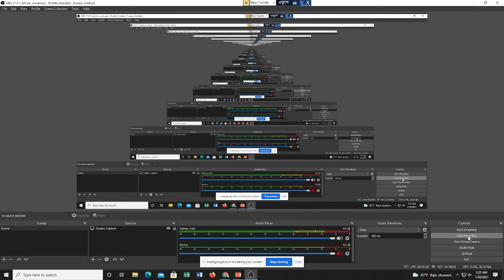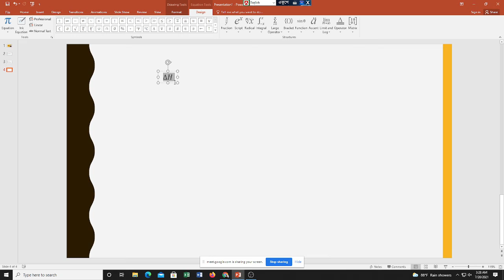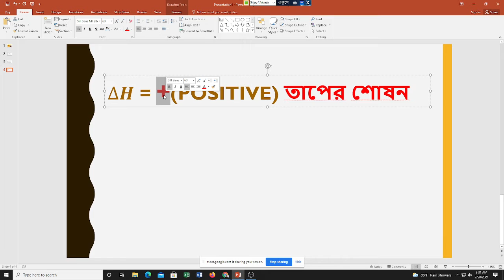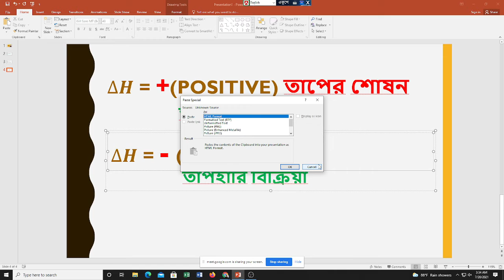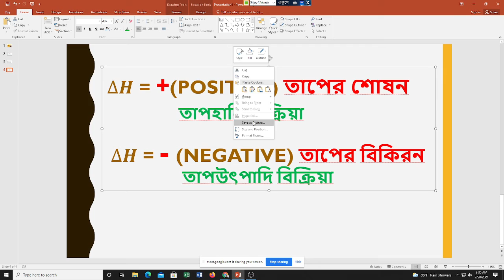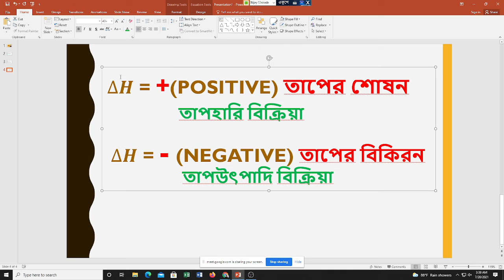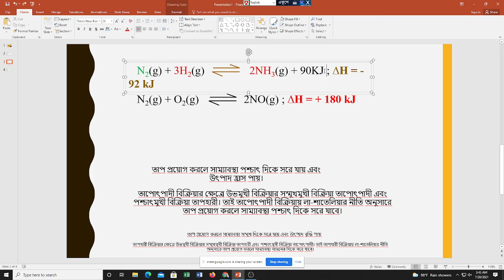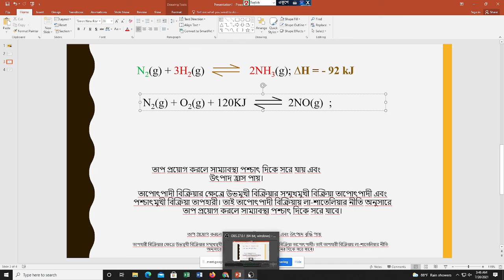Chemical change online live class-4 part-1| bahar academy